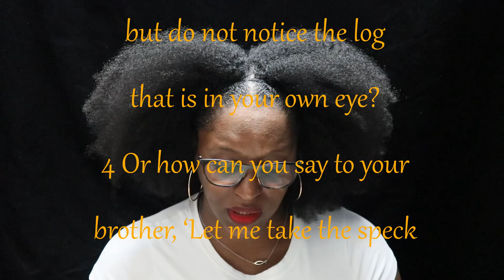Judge Not, Lest You Be Judged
Especially now we have to be careful about making judgments about one another based on our own confusions, distortions, and misguided beliefs. The Word of GOD tells us exactly how we should see and treat one another.
Scripture References:
Matthew 7:1-6
Matthew 5:43-48
Matthew 7:12